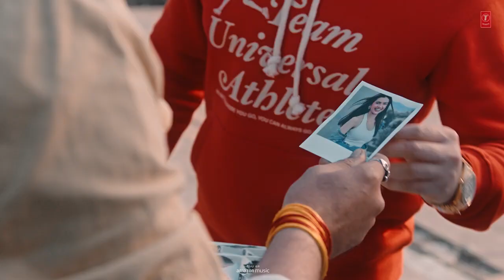Mohd Danish | New Video Song |O Maahi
# Mohd Danish | New Video Song |